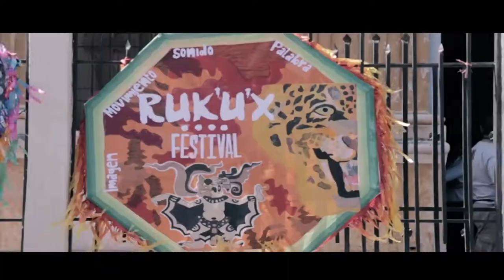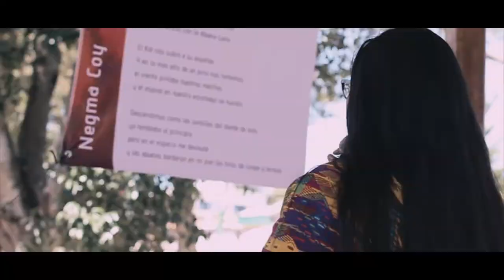Festival Ruk'u'x 2017 - Resumen documental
Resumen documental del Festvial Ruk'u'x 2017 - Arte de pueblos originarios

Realizado en la cabecera departamental de Sololá los días 18 y 19 de noviembre de 2017

En esta oportunidad el Festival fue dedicado a la energía de la Mujer Rajawal Ix (Jaguar) donde mujeres artistas nacionales e internacionales nos deleitaron con su arte en los escenarios de Movmiento, Sonido, Imagen y Palabra...